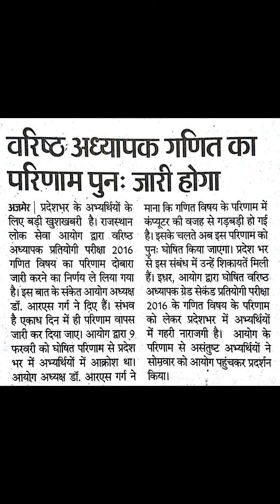RPSC ने वरिष्ठ अध्यापक गणित का परिणाम पूनः जारी होगा